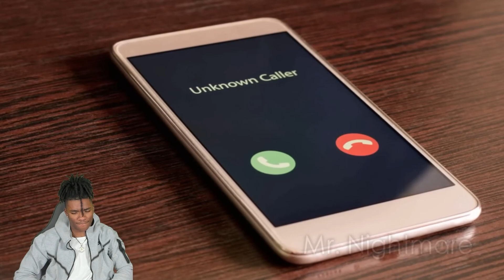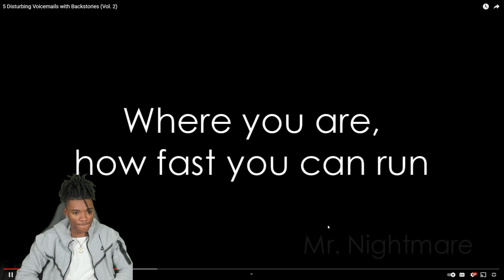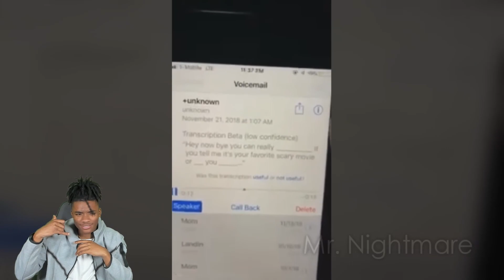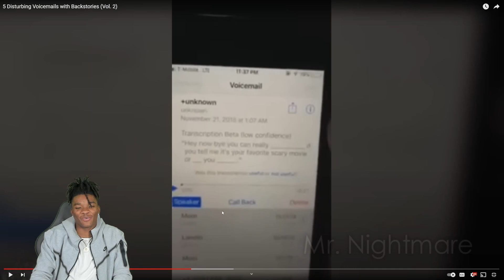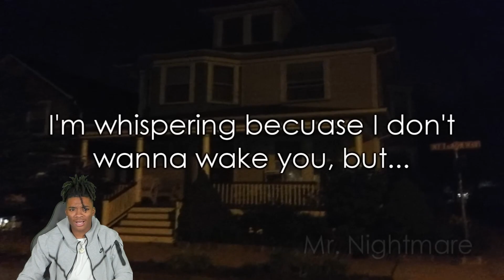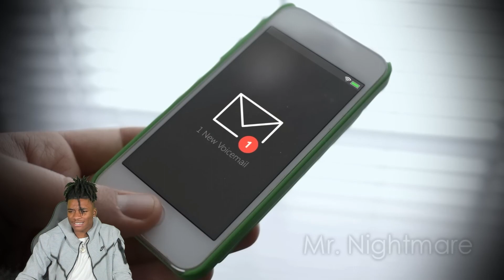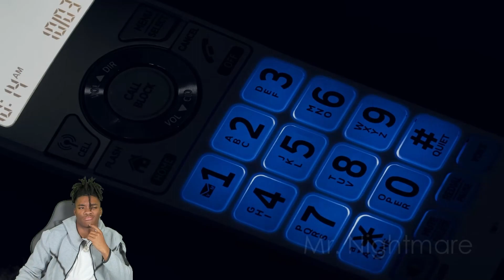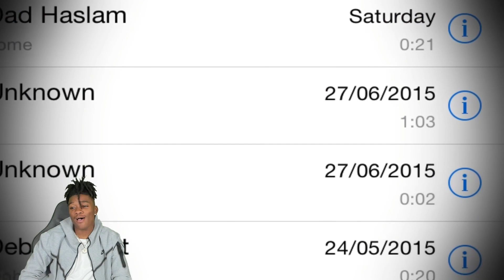BACK UP FROM THE PHONE!!! 5 Disturbing Voicemails With Disturbing Backstories